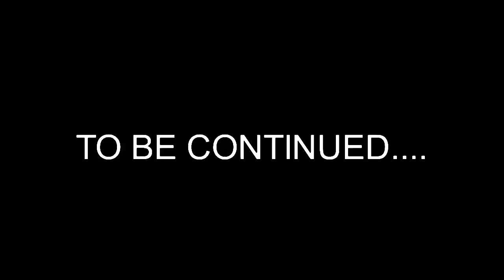SCP-457 vs SCP-054| Sticknodes Animation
fire boy vs water girl
None of the stks are mine except for 457, 054 and Iris, which are edited versions of already existing stks